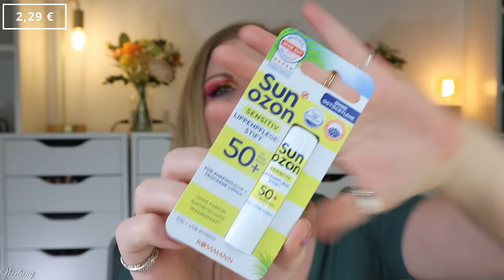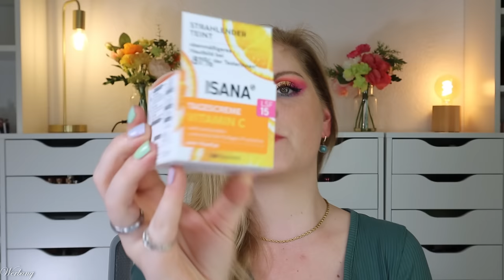XXL Drogerie Beauty Neuheiten Haul 🛒 Rossmann & dm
immer auf der Suche nach den spannendsten Neuheiten aus der drogerie stöbere ich gerne online und offline. Dabei wandert natürlich immer wieder Interessantes in meinem Warenkorb.
Was ich so bei @DrogerieRossmann und @dmDeutschland gekauft habe, stelle ich in diesem Video vor.

Vielen Dank an Maniko für die Kooperation!
Kein Mindestbestellwert!
Ich trage "Over The Rainbow UV"

00:00 Was machen wir heute?
01:08 MANIKO
Kein Mindestbestellwert!
02:26 Haarpflege
03:40 Für's Kind
04:33 Lifestyle
05:45 Skincare
09:38 Makeup
17:30 Körperpflege
21:05 Parfüm

Liebe Grüße
Claudi